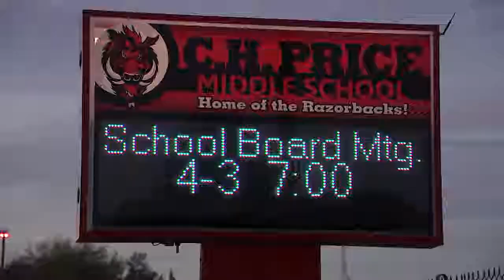4/2/18 - Putnam County School Board Arming Teachers Debate